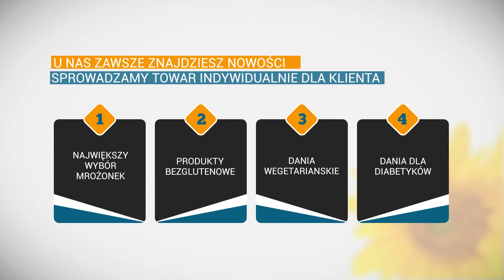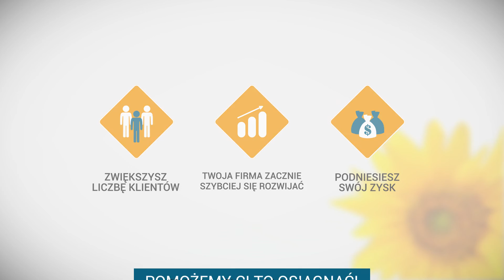Polish Product Limited hurtownia polska Southampton Wielka Brytania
Zapoznaj się z naszą firmą! :)